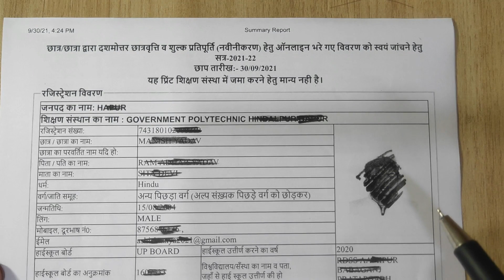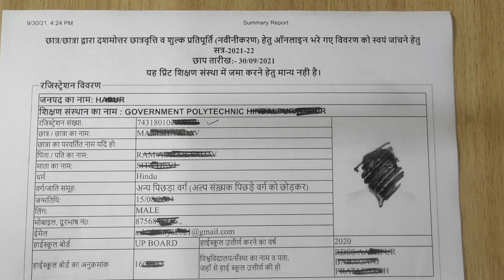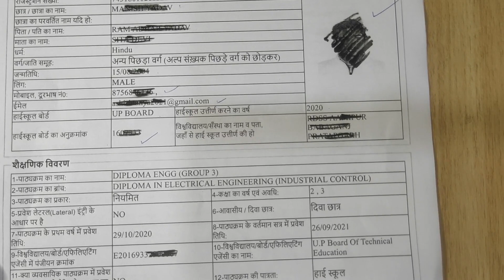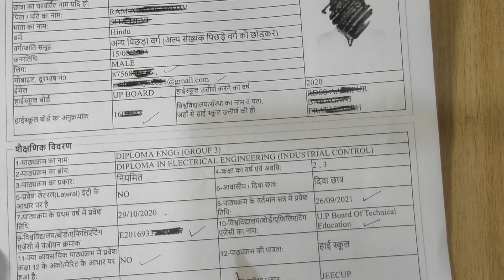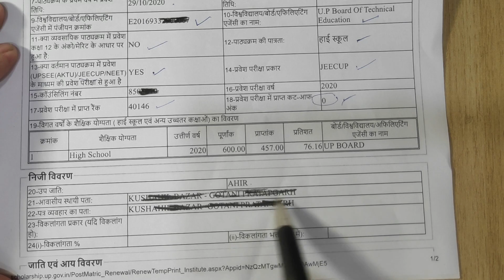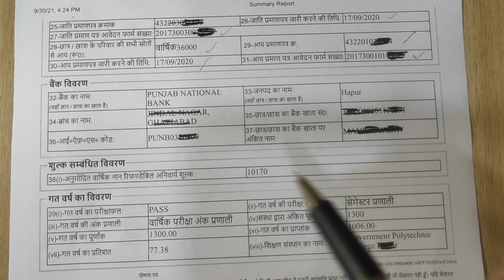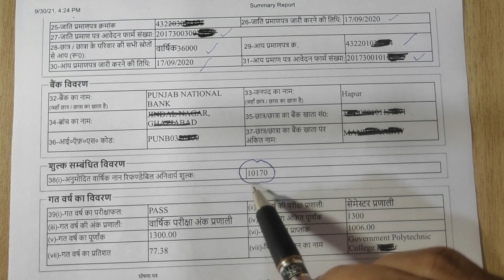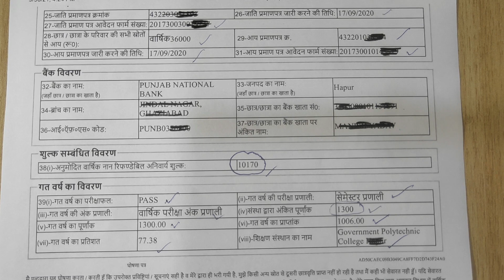Download Renewal UP Scholarship 2021-22 Print & Check Before Final Submission I Polytechnic Diploma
Here we will check the downloaded print before final submission
UP Scholarship 2021 22 Renewal I Polytechnic Diploma
How to check downloaded application print before final submission ?
How to renew applications?